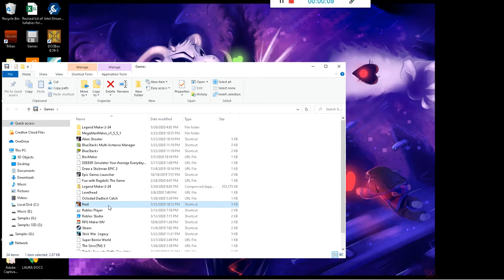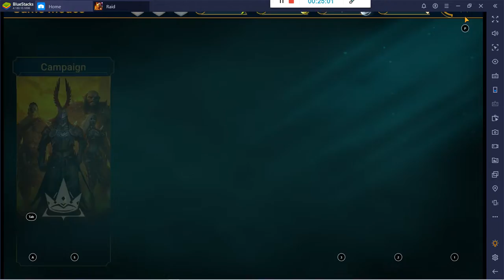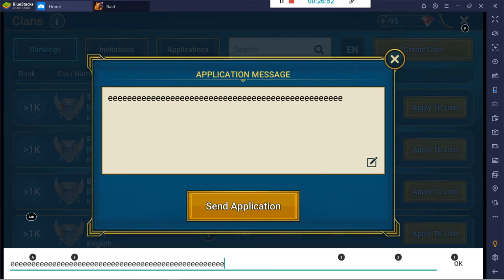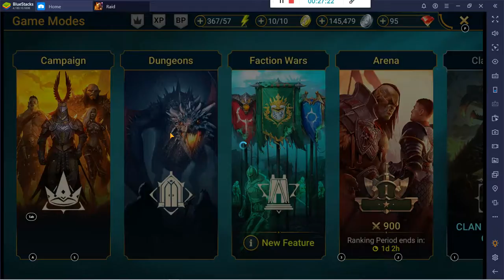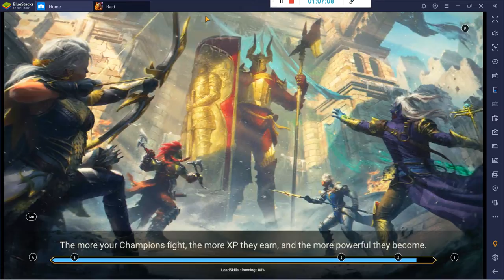Raid Part 5